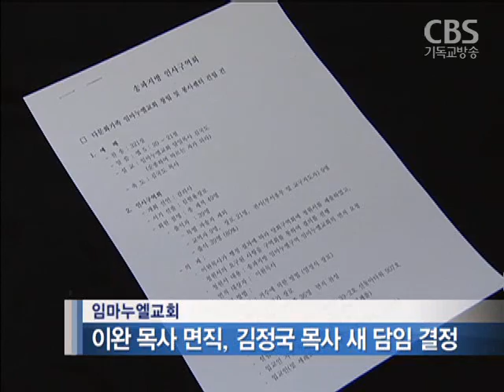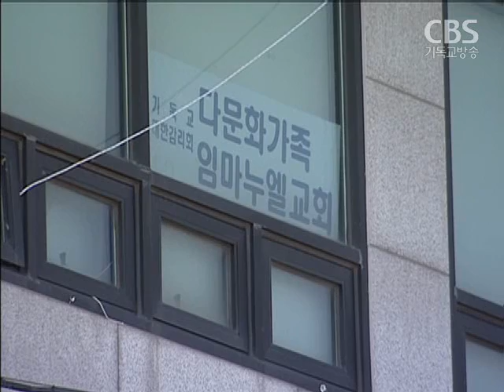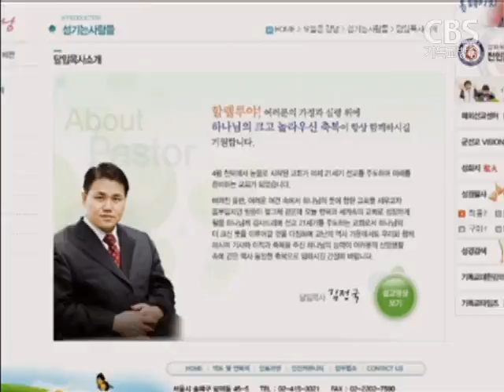임마누엘교회 징검다리 세습 논란...김국도 목사 "왜 교회 세습만 문제삼나"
서울 임마누엘교회 김국도 목사가
교단의 세습방지법 시행에도 불구하고
징검다리 세습을 단행해
논란이 계속되고 있습니다.

논란의 중심에 서 있는 김국도 목사를
직접 만나봤습니다.

송주열 기자의 보도...

김국도 목사는
교단 내 세습방지법을 의식해
아들에게 직접 담임목사직을 넘겨주지 않고,
제3의 목회자를 이용해
징검다리 세습을 단행했습니다.

김국도 목사는 지난 1월 13일
구역인사위원회를 통해
임마누엘교회 지교회인
다문화가족임마누엘교회 담임목사에 임명됐고,
이 교회 이완 목사는
임마누엘교회 담임목사로 임명됐습니다.

이후 한 달도 채 지나지 않은
지난달 10일 구역회를 열어
임마누엘교회 이완 목사를 면직시키고
김국도 목사의 아들 김정국 목사를
임마누엘교회 새 담임목사로 결정했습니다.

부모가 자녀에게 연속해서
동일교회의 담임자를 파송할 수 없다는
감리교 세습방지법을 피해
제3의 목회자를 잠시 세웠다가 아들에게 물려준 것입니다.

더욱이 CBS 취재 결과
서류상으로만 담임목사 임면절차를 진행했을 뿐
실제 담임자 이동은 없었던 것으로 보입니다.

김국도 목사는
다문화가족임마누엘교회로 임명이 된 후에도
서울 임마누엘교회에서
아들과 번갈아가며 설교를 진행했고,
면직된 다문화가족교회 이완 목사도
여전히 그 교회에서 담임목회를 하고 있었던 것입니다.

이같은 논란에 대해
"임마누엘교회 교인들이 설교해주기를 원했고,
임마누엘교회나 다문화가족교회 모두
한 가족이기 때문에 문제 없다"는 입장입니다.

김국도 목사 / 다문화가족임마누엘교회
"한 가족이라는 공동체로 의식하지 않으면
법적으로 따질 내용은 아니야 솔직히 말해서"

김국도 목사는 이어
교회세습에 대해서도 전면 부인했습니다.

김국도 목사는
아들의 목회 능력에 대해 교회가 인정했고,
교단 법을 어기지 않았기 때문에
세습이 아니라 계승이
더 적합하다는 주장입니다.

"사회적인 비난을 감수하고도
우리 장로들이 교회가 원하기 때문에
할 수 없어. 사회가 원하는 것 이전에
교회가 원해요"

김국도 목사는 또,
기업체 세습은 문제가 되지 않으면서
교회 세습만 문제 삼는 것은 잘못됐다며,
교회 세습에 대한 왜곡된 시선이
더 문제라고 주장했습니다.

"목사는 이 고생해서 세워놨는데
그것에 대한 보상을 아들에게 주겠다는 개념이 아니야
안 된다는 법도 있으면 될 가능성도 같은 자유를 주고
공정하게 객관적으로 인정해야지 왜 안되지?"

한편, 임마누엘교회가 소속된
감리교 서울남연회는 현재
임마누엘교회 김정국 담임목사 임명에 대한
구역회 결과에 대해 결제를
미루고 있는 것으로 상탭니다.